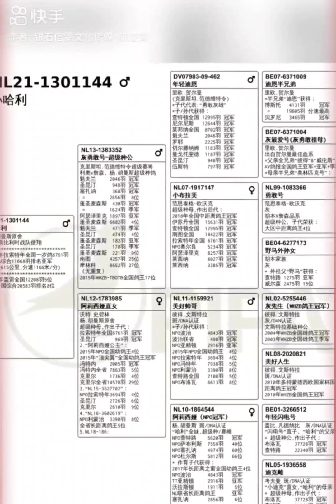“Kleine Harry” won the National race in KBDB from La Souterraine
The story of “Kleine Harry”, who won the national race in KBDB from La Souterraine with north-east headwind at one of the longest distances of the country

One week before the victory, he won 5th National Gueret (610km.) against more than 12.000 pigeons with the same hard conditions.
Raced by Team Hooymans BE Gregory Bekaert